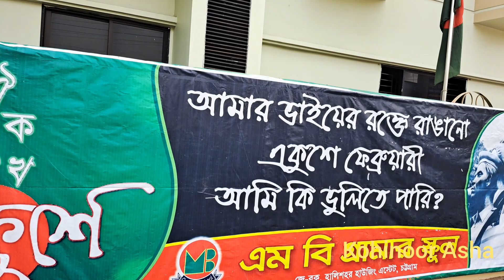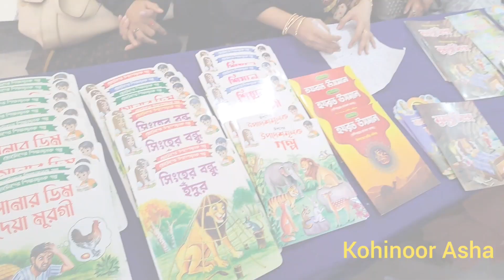বইমেলা২০২৩ |এম বি গ্রামার স্কুল | Book fair 2023 | Kohinoor Asha |Daily vlog |কোহিনূর আশা